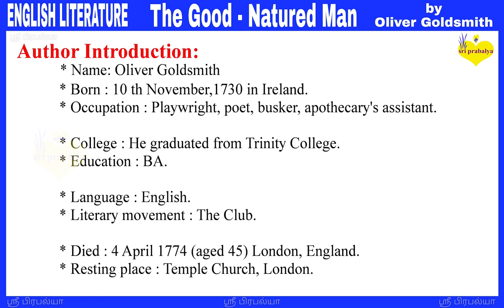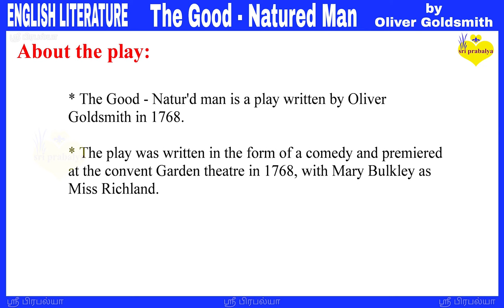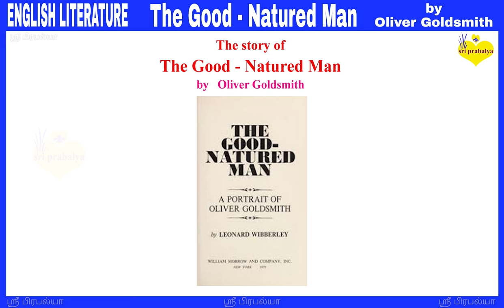The Good Natured Man by Oliver Goldsmith Summary in Tamil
This video contains The Good Natured Man by Oliver Goldsmith Summary in Tamil